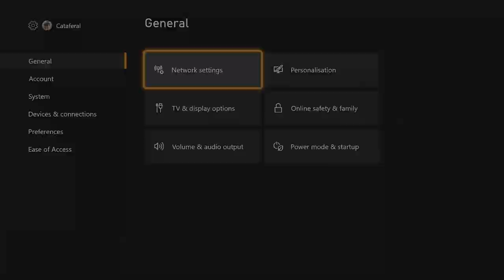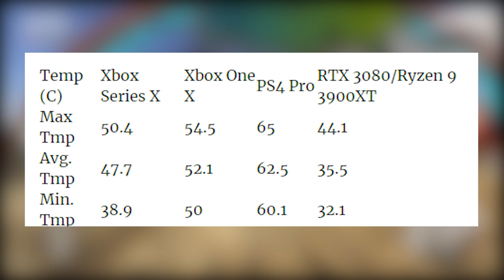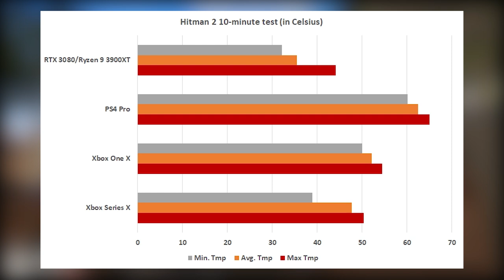Xbox Series X Heat Issues Tested & Debunked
We are your exclusive Xbox One weekly podcast. We are more then just a podcast though, we are a positive gaming and Xbox One community. We are a group of friends who love gaming, comics, fantasizing about super powers and making lame jokes. We strive to bring you news, informative discussion and rockin good times on a weekly basis all while discussing the world that is Xbox One. We are the brothers you never had and the sisters you always wanted... we are the XOneBros.